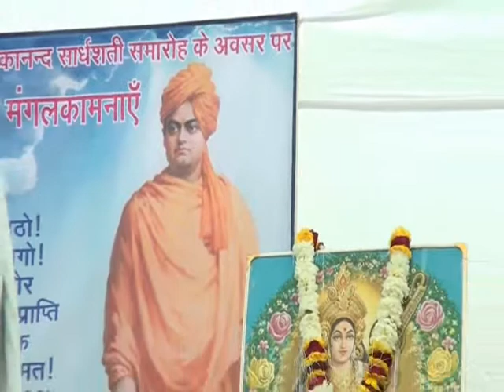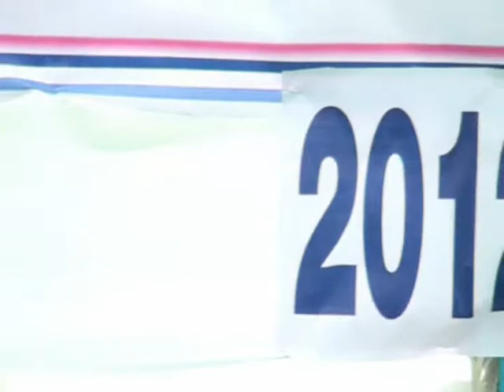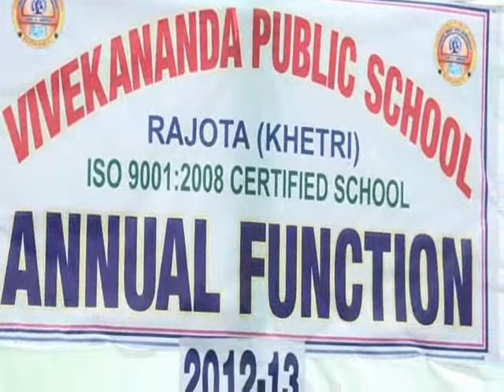ANNUAL FUNCTION 2012 13 PT 2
Part-2 of Annual function 2012-13 celebrated at Vivekanand Public School, Rajota, Khetri, Jhunjhunu, Rajasthan, India